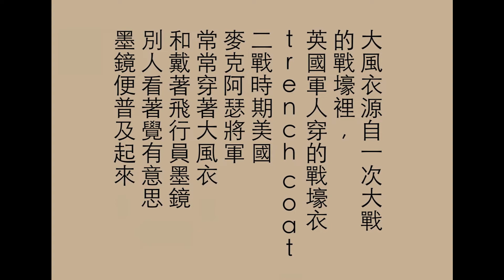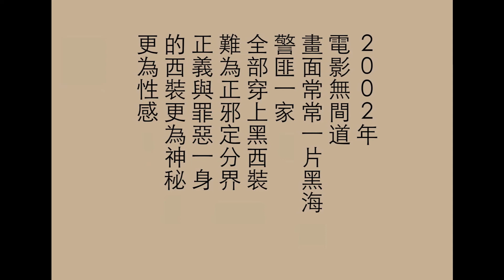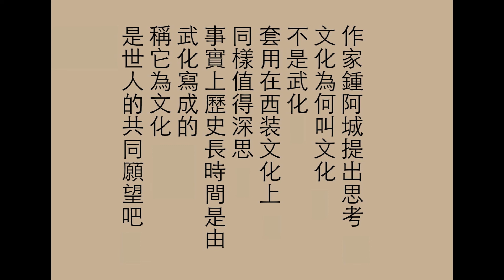Alternatif Workshop 058 Fashion Aesthetic - 西裝的文化與武化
西方用了一百多年建立西裝文化,香港電影只用了幾十年就武化了它.香港電影與西裝的關係,像褲頭時鬆時緊,故事雖無一匹布咁長,也有半匹.